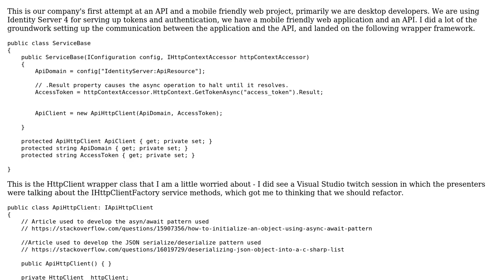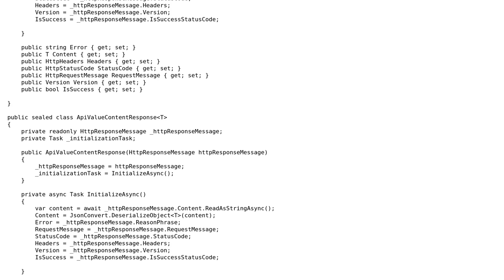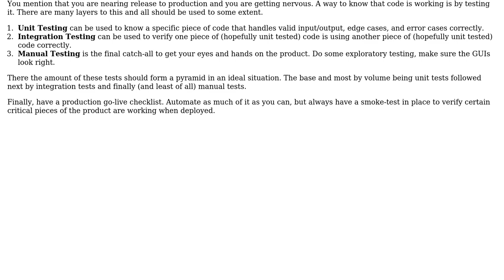HttpClient Wrapper for standardized API communication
With thanks & praise to God, and with thanks to the many people who have made this project possible! | Content (except music & images) licensed under CC BY-SA | Music | Images & others | With thanks to user Jeffrey Parks user Heslacher user Aaron and the Stack Exchange Network Trademarks are property of their respective owners. You are responsible for your own actions.